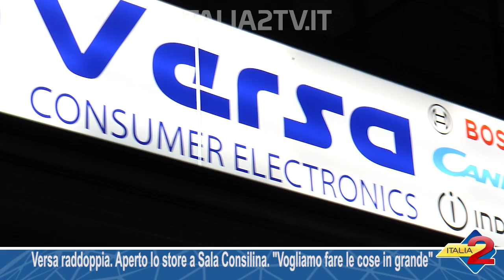Versa raddoppia. Aperto lo store a Sala Consilina. "Vogliamo fare le cose in grande"